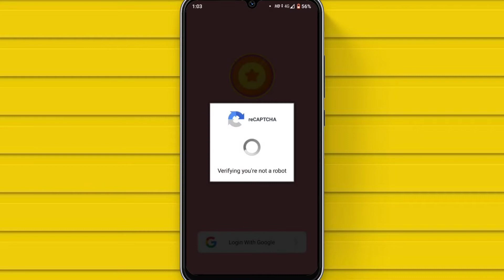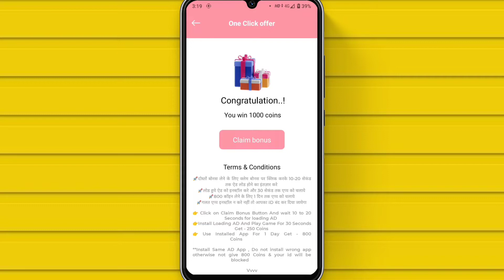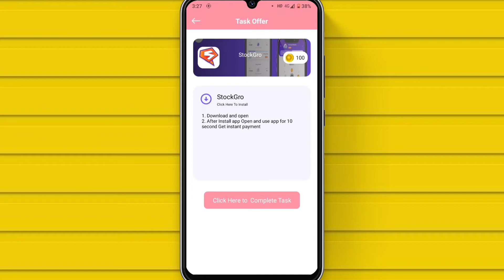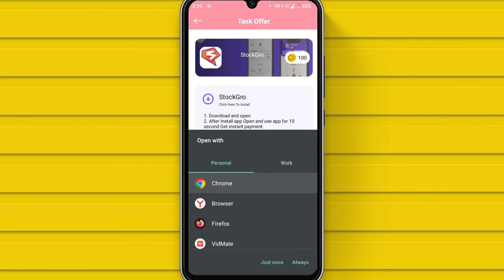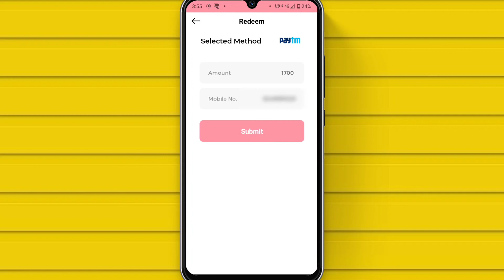Mega Coin App Payment Proof | Mega Coin App Se Paisa Kaise Kamaye | Mega Coin App Unlimited Trick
2022 best self earning app
earning apps
online earning
paytm cash
paytm
mega coin earning app
mega coin new earning app
mega coin refer scripr
mega coin refer script
mega coin withdrawal proof
mega coin app se paise kaise kamaye
mega coin paise kaise kamaye

1. EARN 1000 DAILY PAYTM CASH PLAYING GAMES
2. EASY WAY TO EARN MONEY ONLINE IN 2021
GAMES
3. HOW TO MAKE MONEY ONLINE 2021
4. best earning apps for android 2021
5. best earning apps 2021
6. best paytm cash earning apps
7. paytm cash kaise kamaye
8. earn paytm cash
9. play games and earn paytm cash money online
10. games khel kar paise kaise kamaye